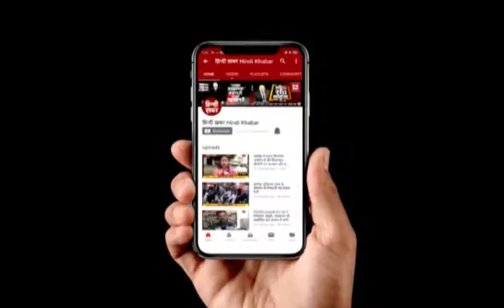21 फरवरी को प्रयागराज आएंगी प्रियंका गांधी, कुंभ में लगाएंगी आस्था की डुबकी